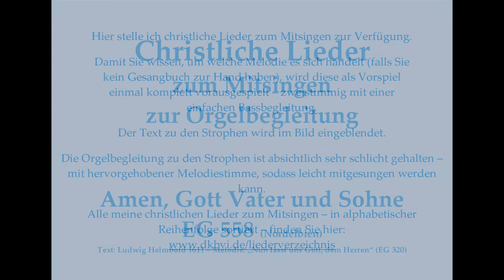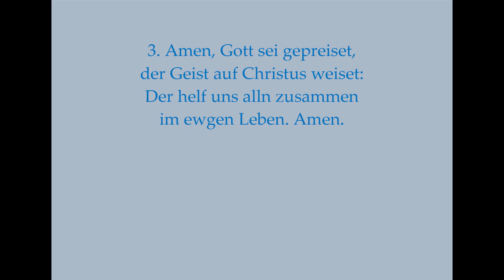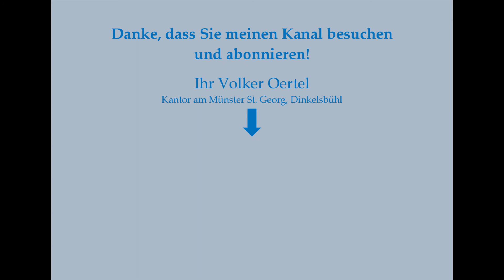Amen, Gott Vater und Sohne EG 558 (Nordelbien) – Christliches Lied zum Mitsingen mit Orgelbegleitung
Amen, Gott Vater und Sohne EG 558 (Nordelbien) – Mitsingversion mit Orgelbegleitung und eingeblendetem Text
Vielleicht bis bald in Dinkelsbühl!
1. Amen, Gott Vater und Sohne
sei Lob ins Himmels Throne.
Sein Geist stärk uns im Glauben
und mach uns selig. Amen.
2. Amen, kein Tod soll schrecken,
Christus will uns erwecken,
der selbst zuvor begraben,
nun lebet ewig. Amen.
3. Amen, Gott sei gepreiset,
der Geist auf Christus weiset:
Der helf uns alln zusammen
im ewgen Leben. Amen.
Text: Ludwig Helmbold 1611